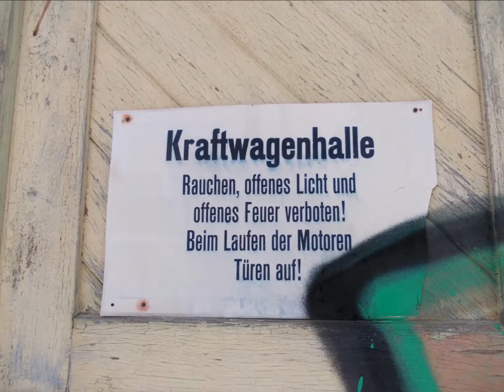Camtest- VEB "Dako" Damenkonfektion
Hier mal ein paar aktuelle Bilder vom ehem. VEB "Dako" Damenkonfektion zum Austesten meiner neuen Cam, einer Nikon Coolpix L25.